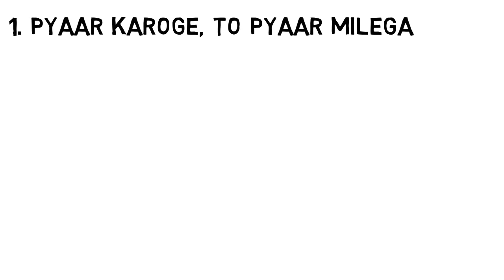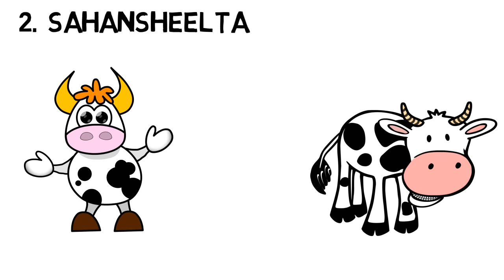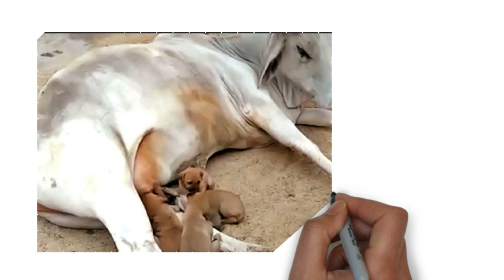Chanakya Niti 1 Cow aapko safal bana degi |Succesful Kaise Bane | Paise Kaise Kamaye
Chanakya Niti 1 Cow aapko safal bana degi Succesful Kaise Bane Paise Kaise Kamaye Chanakya Niti Motivational Video Chanakya Niti karodpati banna hai to ye karoi Succesful Kaise Bane Paise Kaise Kamaye Chanakya Niti Motivational Video | Inspirational Video | How To Become Succesful | Rich Kaise Bane | How To Earn Money | Amir Kaise Bane | Succesful People | Rich People | Succesful People Habit Successful buisnessman kaise bane || Paise kaise kamaye in hindi How to become Succesful || Motivational YouTube Successful kaise bante hai paise kaise kamate hai buisnessman kaise bante hai sucessful hone ke liye aapme 3 aadate honi chahiye